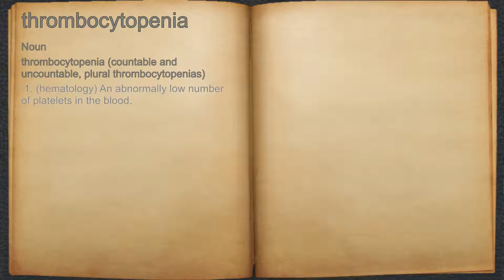What does thrombocytopenia mean?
A spoken definition of thrombocytopenia.

Intro Sound:
Typewriter - Tamskp